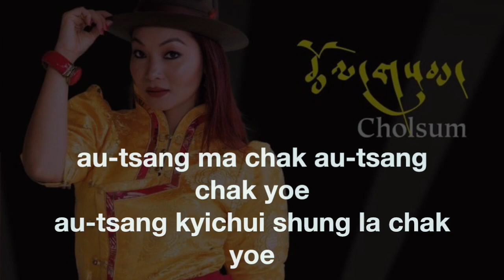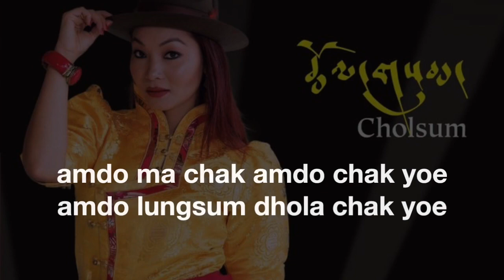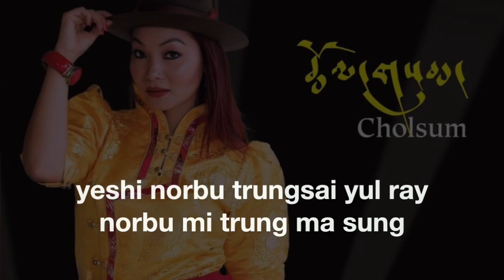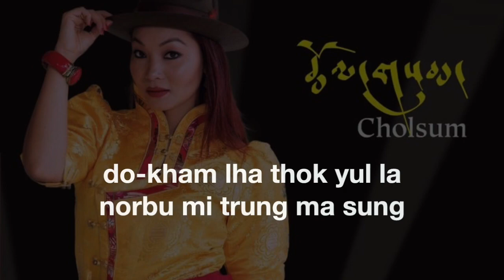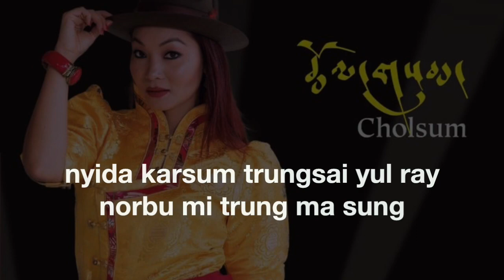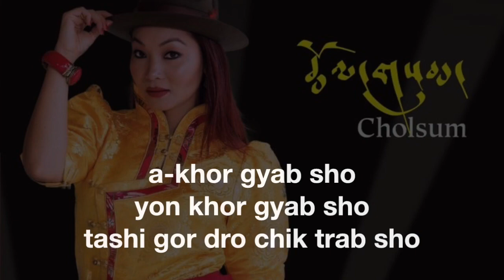Cholsum Droshey by Donsel Tibetan karaoke instrument track karaoke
Cridit: Tenzin Donsel
Tibetan karaoke, now anyone can enjoy singing Tibetan karaoke song on youtube.